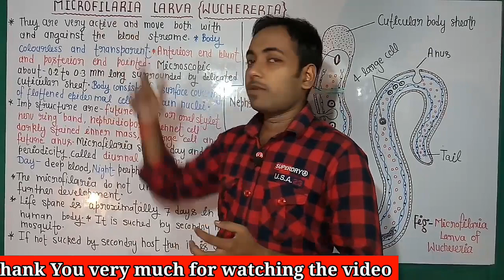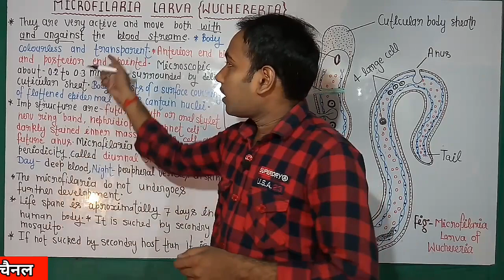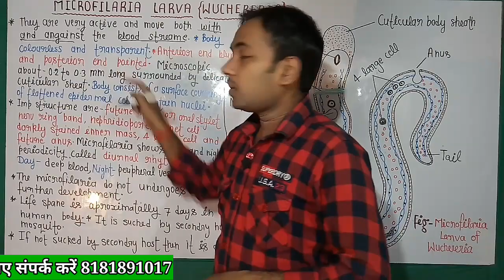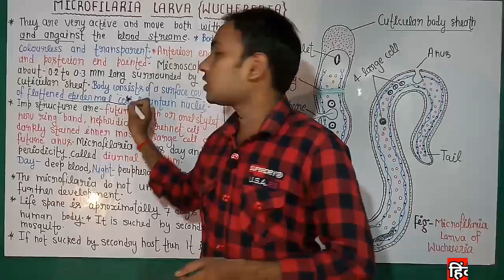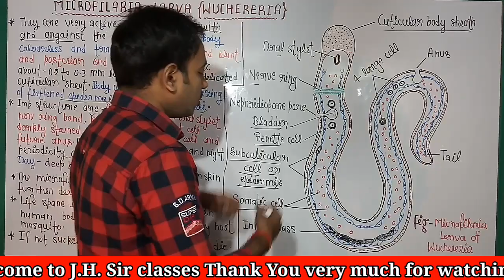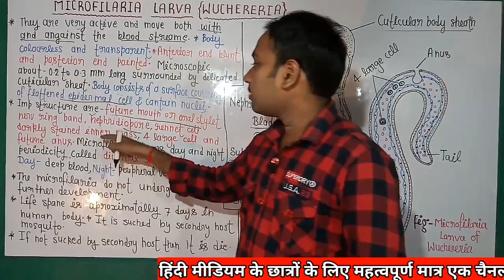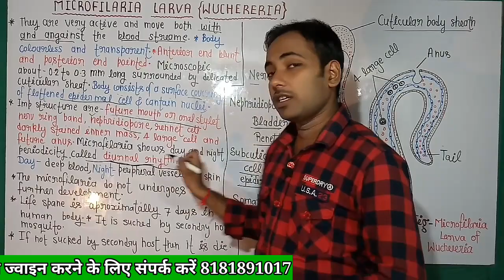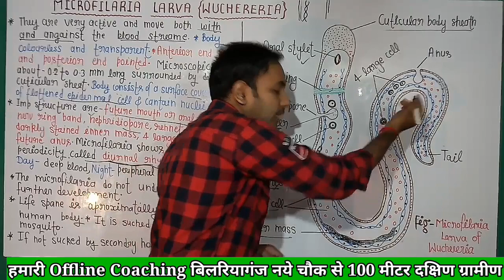microfilaria larva/structure of wuchereria/ microfilaria larva of wuchereria/jaihindsir/jhsirclasses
Hi

Welcome to J.H. Sir classes

Dear friend this video explain the microfileria larva,i hope you understand of my video because all explanation in hindi .
Structure of microfilaria larva . This topic Bilongin from B.Sc. 3rd Year Zoology

Thanks.

{Our this video}